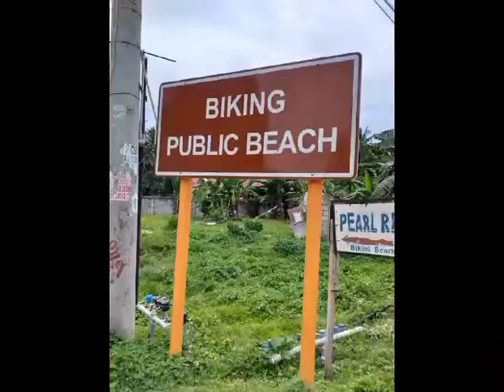otol yhance wth her lodi..bikini beach🤗wow..